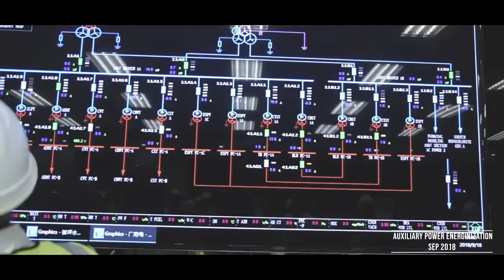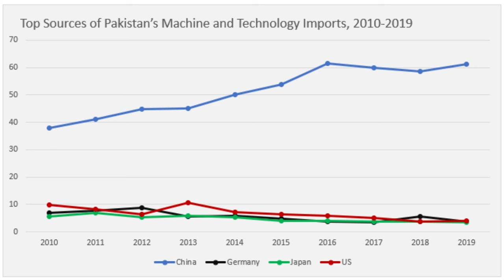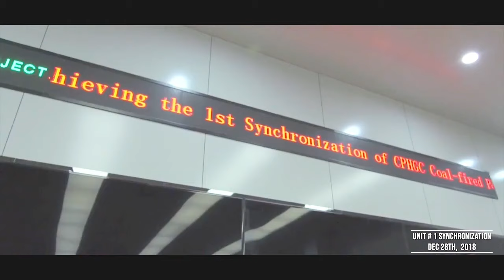🇨🇳🇵🇰Huge Transformation: Pakistan will change Forever after this.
Embark on a journey through Pakistan's remarkable transformation with our latest YouTube video! 🌐✨ Discover how the China-Pakistan Economic Corridor (CPEC) revolutionized a nation grappling with energy crises, dilapidated infrastructure, and security concerns. 🚀💡 Explore the challenges Pakistan faced pre-CPEC and witness the incredible $62 billion initiative that changed the game.

Unveil the strategic collaboration between China and Pakistan as they aimed for an economic turnaround, tackling unemployment, boosting GDP, and mitigating security threats. 🤝💼 Learn about China's strategic interest in gaining access to Pakistani ports and the substantial benefits it brings to international trade. 🚢🌍

Join us in unraveling the untold story of CPEC, where President Xi's 2015 visit marked the beginning of a transformative era for Pakistan. 🇨🇳🛣️ Don't miss this insightful exploration of how visionary projects in energy, transportation, and water reshaped a nation's destiny! CPEC PakistanDevelopment ChinaPakistanRelations EconomicTransformation YouTubeExploration 📽️🔍